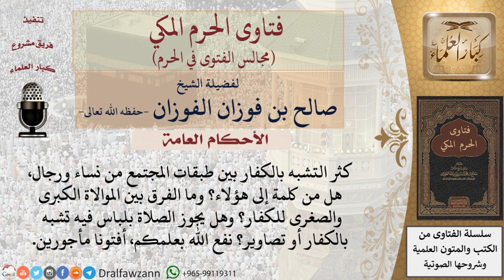هل من كلمة إلى هؤلاء المتشبهين بالكفار؟ وما الفرق بين الموالاة الكبرى والصغرى للكفار؟ فتاوى الفوزان